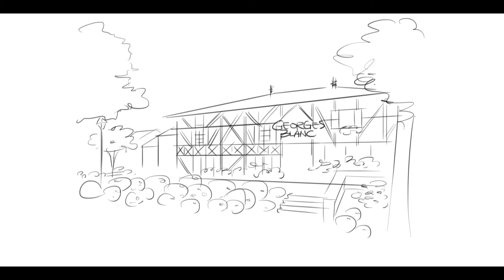Baidu Movie Script